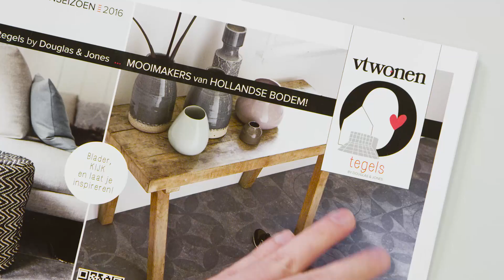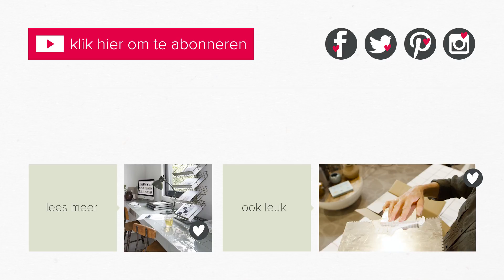dessin tegels kiezen | vtwonen | tips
Hoe kun je een 'saaie' tegelvloer nou spannender maken? En waarom kiezen zo weinig mensen voor dessin tegels? vtwonen stylist Femke brengt je op nieuwe ideeën om tóch voor de dessin tegels te gaan.